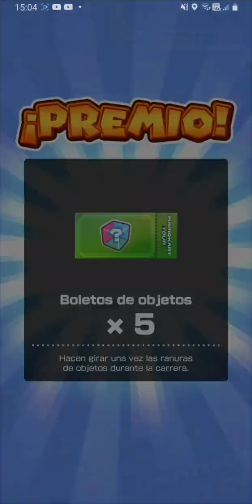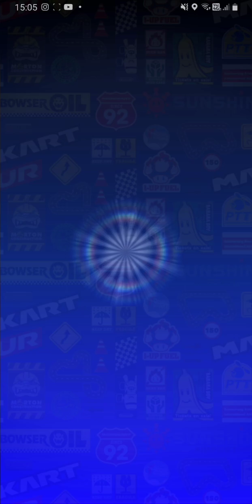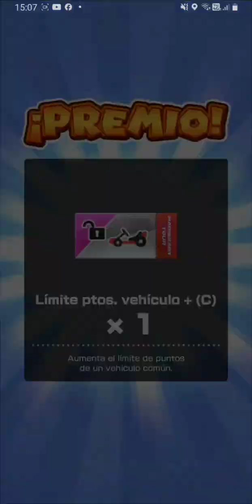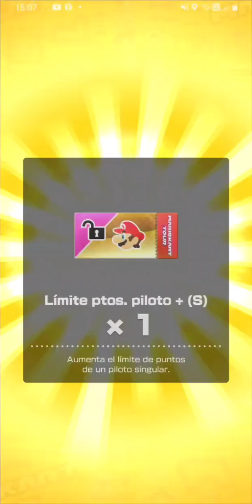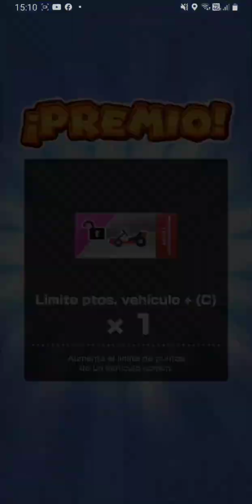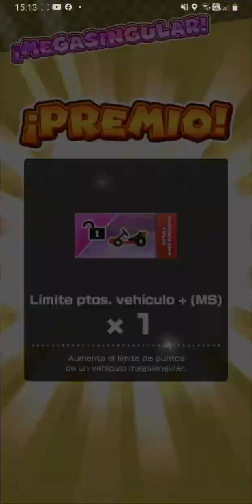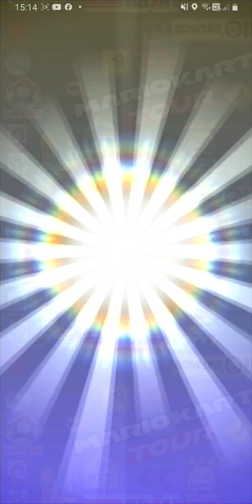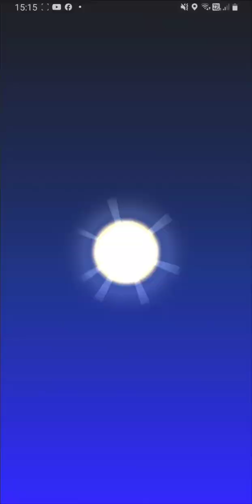Apertura de FICHAS 🟢 Temporada De Año Nuevo 🌟 #29 Mario Kart Tour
Empezamos las Aperturas de la Tienda de Fichas 😁 💚🟢✅

- Te leo 👀